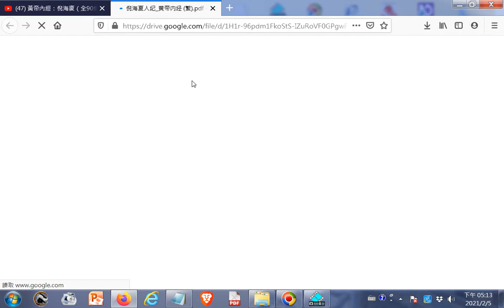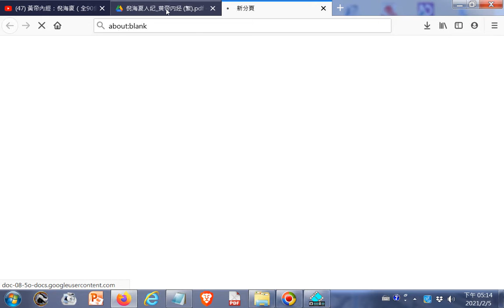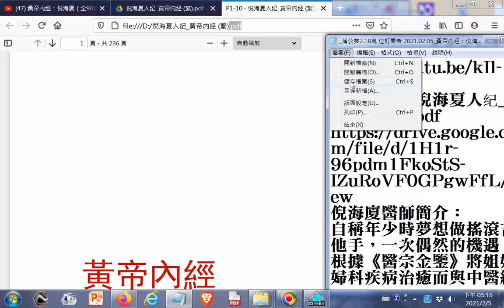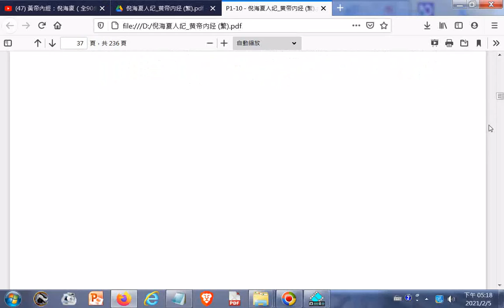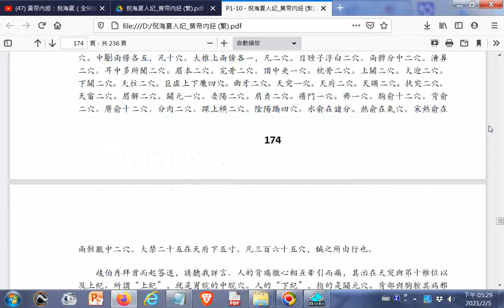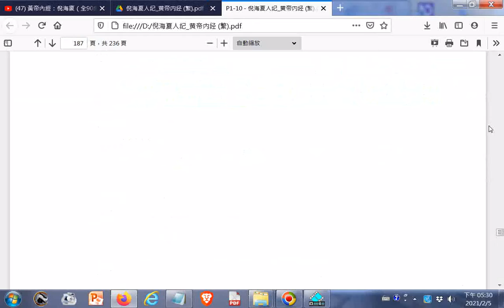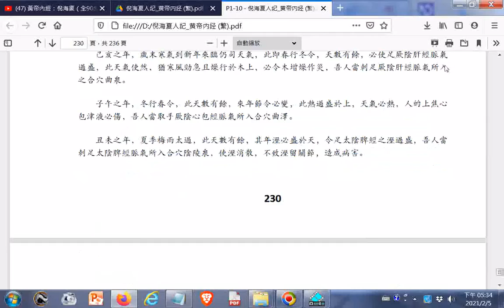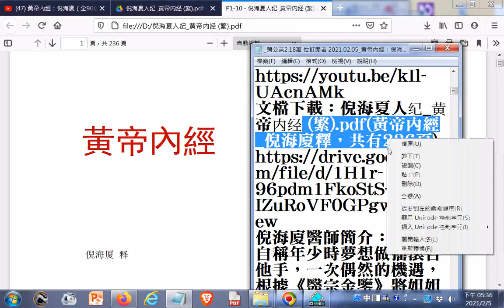ggg寶寶寶（繁 ）pdf黃帝內經 倪海廈釋，共有236頁+ 蒲公英2.18萬位訂閱者 2021 02 05 黃帝內經：倪海廈（全90集·完整版)YouTube htm20210205發現超過12小時